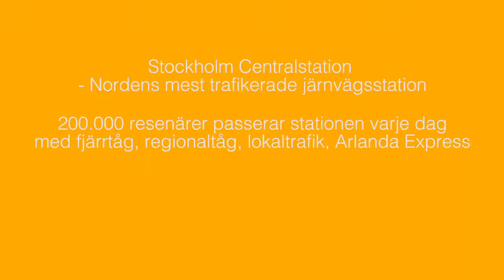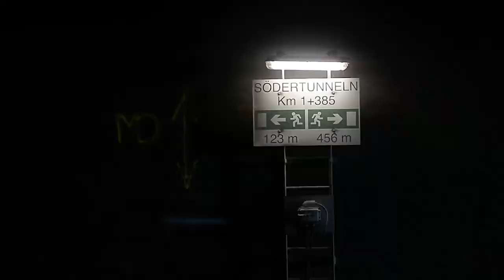Lännen 8800K - Rail & Line Systems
Lännen 8800K -monitoimikone soveltuu ratojen ja tunnelien ylläpitotöihin.